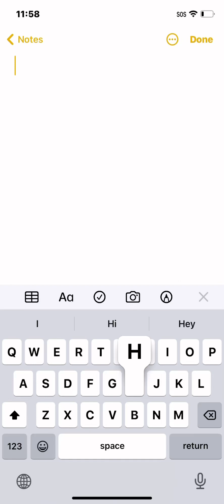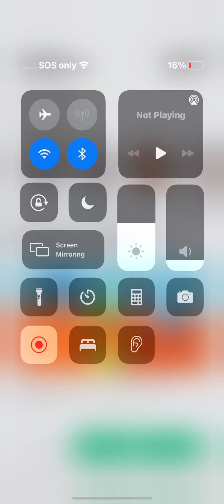Playing “build to survive”